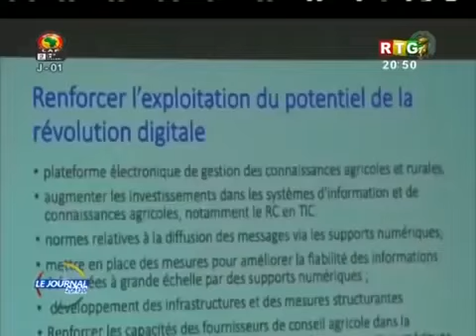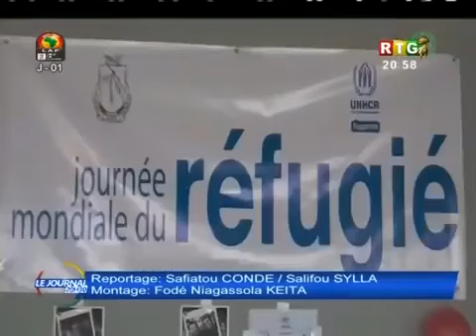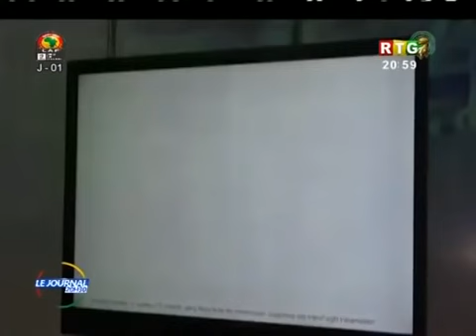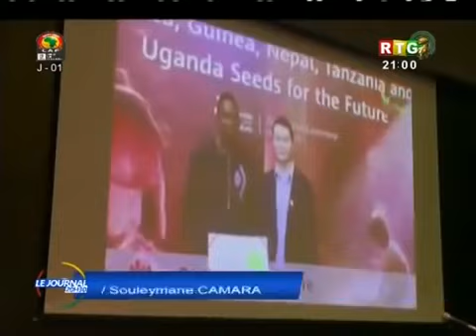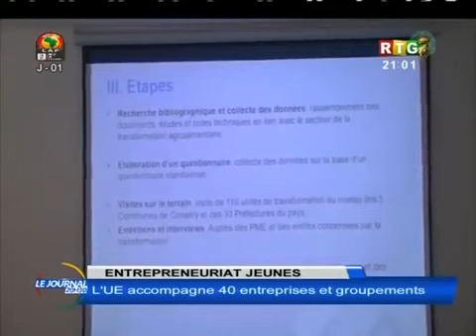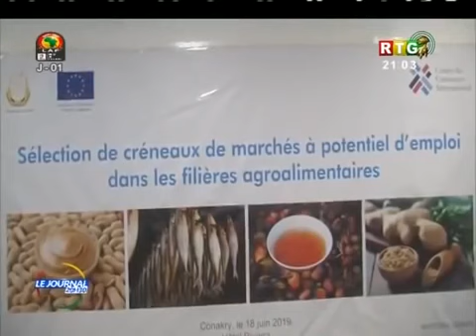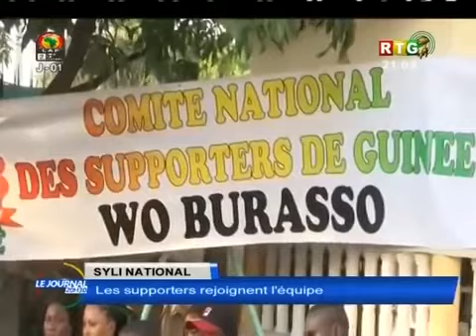RTG du 20 Juin 2019